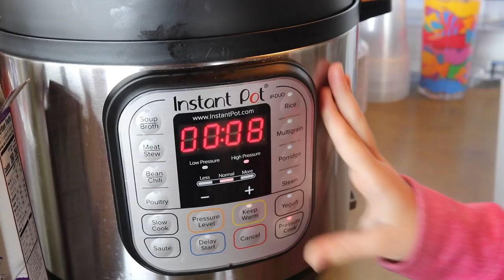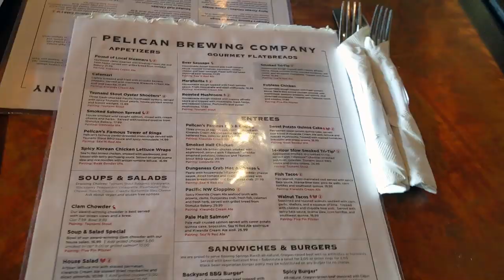Beach House Trip || Part 3 - Collecting memories... {Mom Vlog}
Want to send us something? Ship to:
Indigo Nili
11124 NE Halsey St. #426